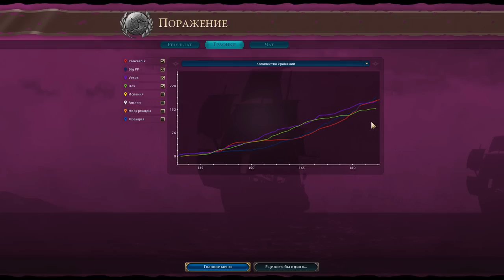Sid Meier's Civilization VI: ПИРАТЫ! Головорезы против всех!